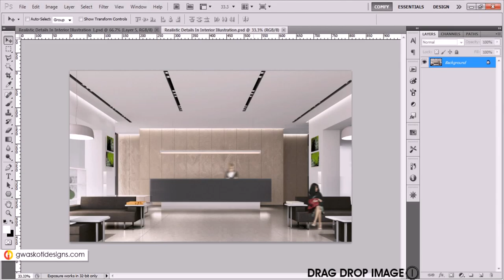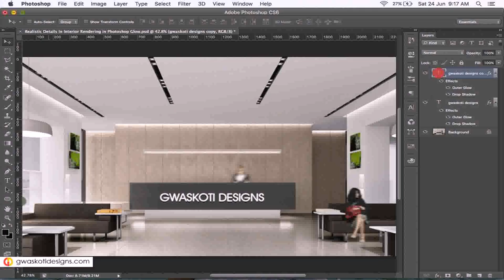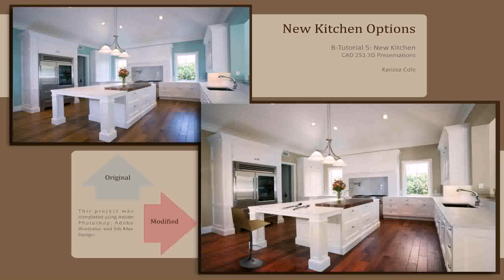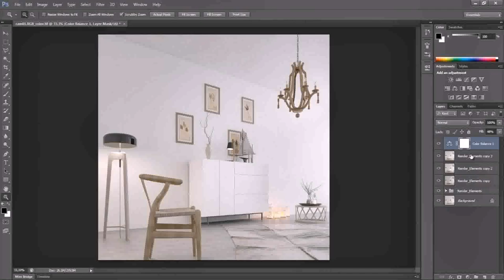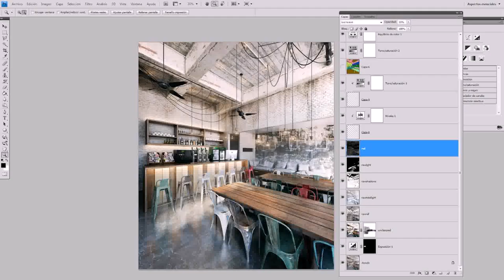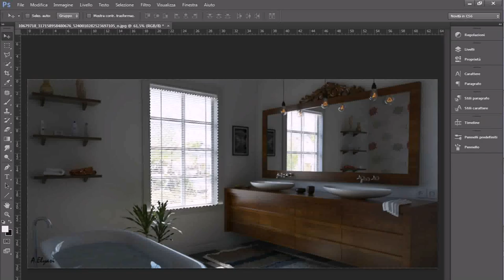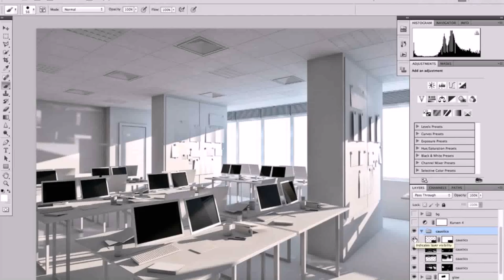Interior Design In Photoshop Tutorials